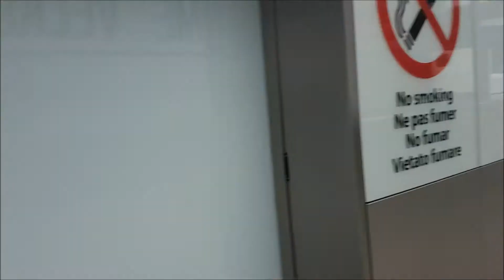Gatwick Transit @ Gatwick Airport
This transit is connecting SOUTH and NORTH terminal , and it is fully computerised.